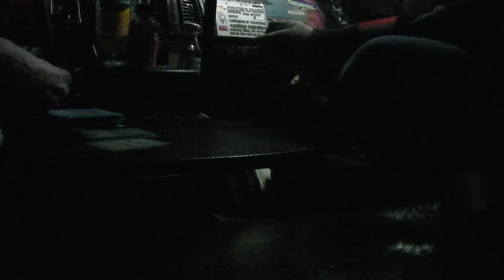7PM GAY SEX 05